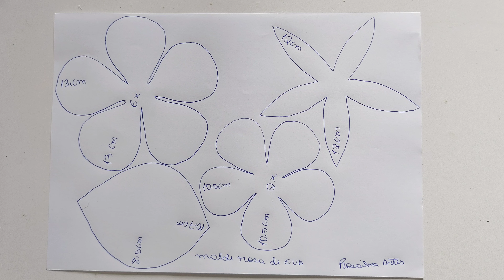Como fazer lembrancinha com flôres em E.V.A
Neste vídeo, ensino como fazer: Uma linda lembracinha com flôres em E.V.A.

Lista de materiais usados no vídeo:
E.V.A branco e E.V.A verde.
Tinta vermelho fogo, acrílica fosca.
Tinta verde esmeralda, P.V.A.
Tesoura.
Alicate.
Cola instantânea.
Palito para riscar o E.V.A.
Pedaço de espuma de colchão.
Ferro de passar roupas.
Arame galvanizado n° 16 e 22.
Fíta floral verde.
Fíta crepe.
Coração de MDF.
Argila.
Musgo desidratado.

Espero que gostem do vídeo, se gostarem: Deixem um like, compartilhem o vídeo nas redes sociais, quem não fôr inscrito no canal se inscreva e ative o sininho para não perder as notificações de novos vídeos.
Um abraço!  ❤️